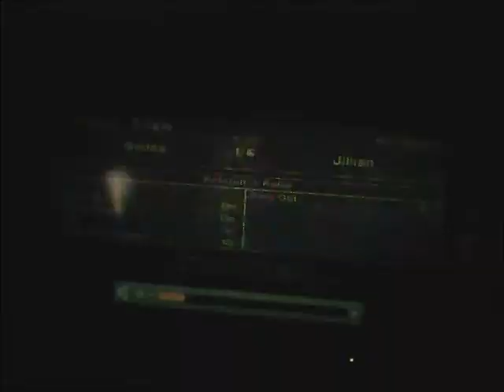WWE SmackDown vs. Raw 2007 - Part 66 - Cena vs. Orton & Melina vs. Jillian on Season Mode.